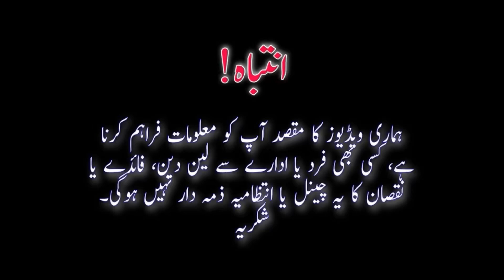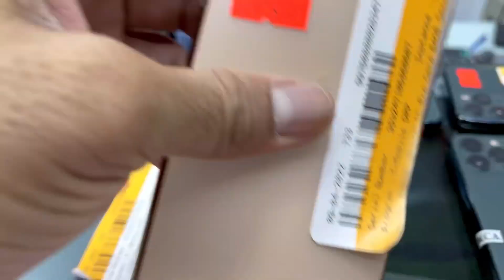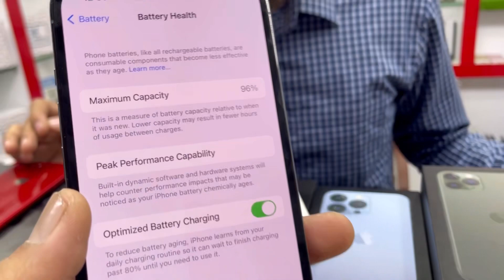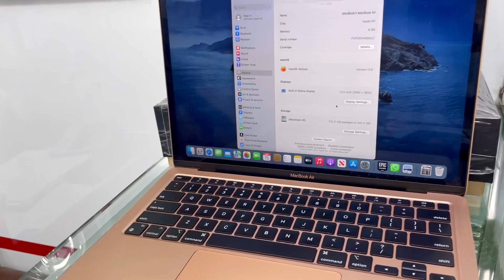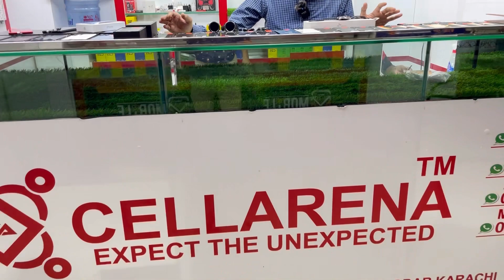Slightly Used iPhones | iPhone 13, 11, 11 Pro, 11 Pro Max, 12 Pro Max, S22 Ultra, 13 Pro PTA & Non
دکاندار کا نمبر ویڈیو میں موجود ہے

iphone 14, iphone 14 pro max unboxing, apple iphone 14, iphone ringtone, ios 16, iphone 14 unboxing

Thanks